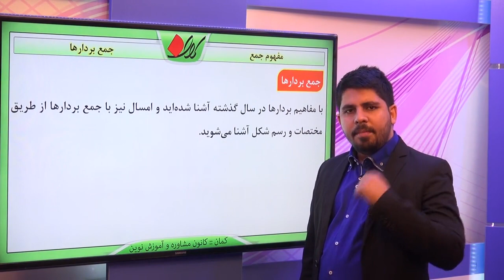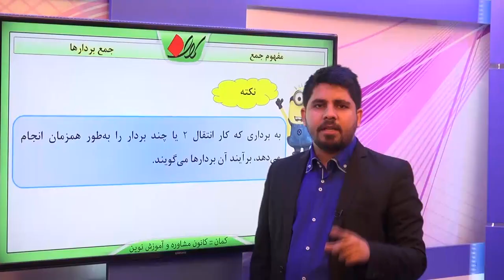ریاضی هشتم فصل پنجم جمع بردارها مفهوم جمع